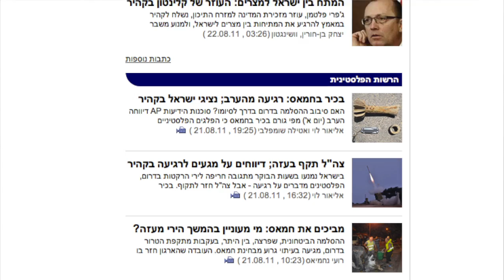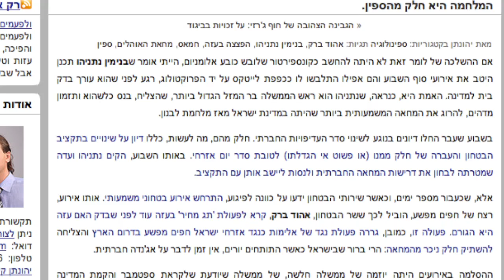מלחמה, מחאה, ספינים ועדשות שבורות המופע 133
אז, הייתה מלחמה לסוף שבוע. זה היה מוזר.
זה מרגיש קצת כמו ספין. לא ההתקפה, זה היה נוראי, אבל הדרך בה הממשלה התנהלה הרגישה כמו ספין כנגד המחאה וכנגדנו.
לכל אורך חיי המדינה הזו המצביאים שלנו השתמשו באיום כדי לספר לנו שאי אפשר לחיות פה חיים נורמליים כי יש מלחמה, אז נחשו מה, זה לא מעניין אותנו.
מי שאמון על הביטחון צריך לטפל בביטחון, האחרים צריכים לטפל בשאר העם. מותר לנו לדרוש חיים טובים יותר ויש מאיפה לקחת תקציב.

המחאה עצמה המשיכה, בצורה שקטה ומכובדת וזה היה יפה. ישבתי שם עם עוד עשרת אלפים אנשים וזה היה מעניין ומרגש.

הצילום מוזר כי אני מצלם עם העדשה הקדמית של האייפון, אחרי ששברתי את העדשה של המצלמת SOny SLT s33 שלי. היא בתיקון עכשיו, מקווה לראות אותה בקרוב.

זהו זה אינטרנט, איך עבר עליכם סוף השבוע. אני מניח שלא קל.

מקומות נוספים בהם אני נמצא